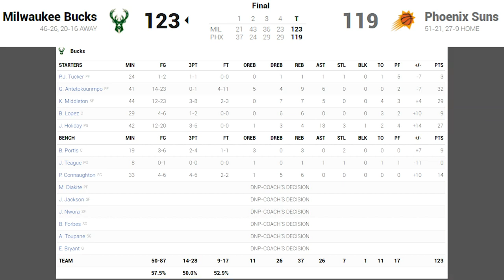Final Crazy minutes comeback by Milwaukee Bucks vs Phoenix Suns Full GAME 5 Highlights NBA finals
🏀NBA Highlights
🏀Full Game Highlights
🏀Player Highlights
🏀Interviews
🏀Talk Shows
🏀Match Analysis
🏀Halftime/Fulltime Shows
🏀Basketball Podcasts